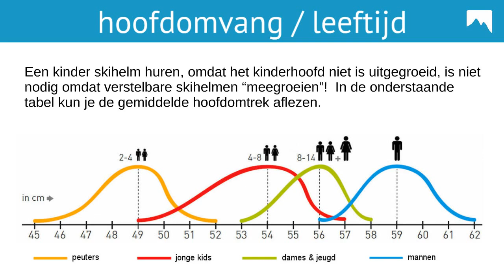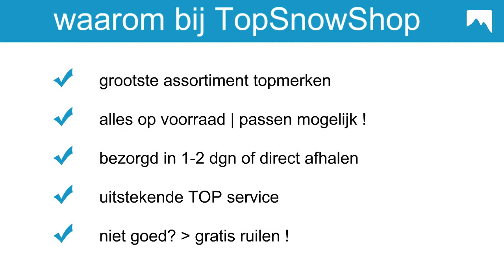Skihelm maat bepalen, hoe gaat dat? | TopSnowShop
Skihelm kopen? In deze film van TopSnowShop.nl wordt uitgelegd hoe je de maat van een skihelm kunt bepalen als je een skihelm wilt kopen.

Onderstaande punten worden behandeld:
• Maatvoering skihelmen
• Bepalen maat skihelm
• Gemiddelde hoofdomtrek

Ski helm eenvoudig bestellen en afhalen

Bestel je skihelm gemakkelijk online bij TopSnowShop.nl en je kunt hem nog dezelfde dag gratis afhalen in Nieuwerbrug aan de A12 (Zuid-Holland) in het midden van NL. Laten bezorgen voor € 4,90 kan ook, dan is de ski helm al binnen 1-2 werkdagen bij je thuis of op een ander bezorg moment naar wens. Is de skihelm toch niet helemaal naar wens, dan is ruilen bij TopSnowShop gratis. Onze service wordt door onze klanten beoordeeld als uitstekend!